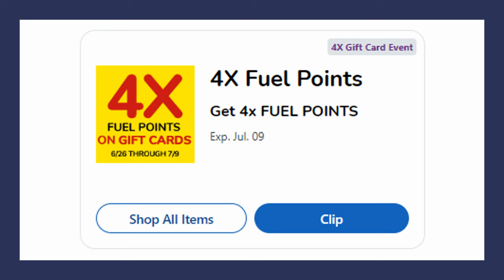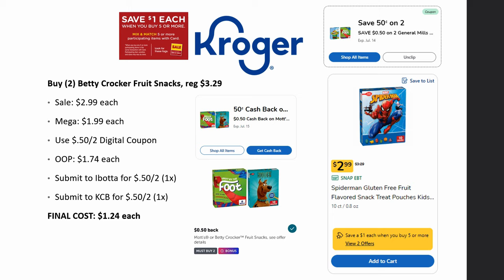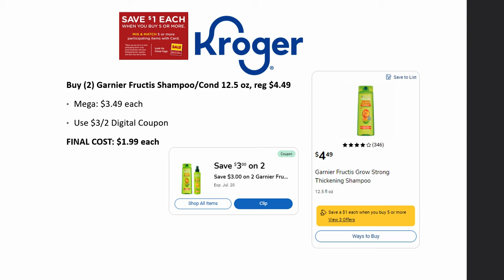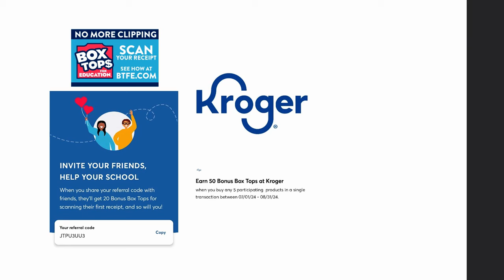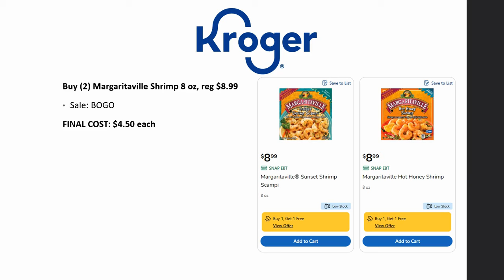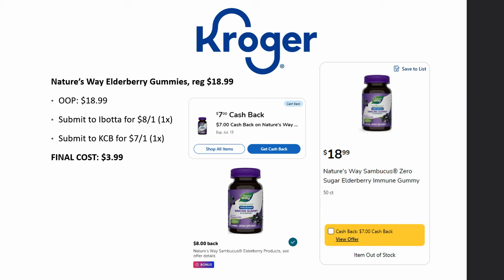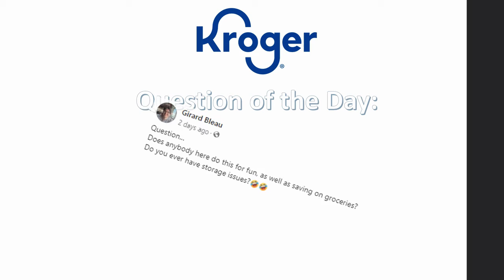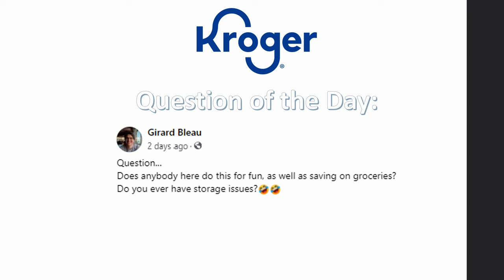*RUN DEAL* Kroger UPDATED Must Do Deals for 7/5-7/9 | More Mega Sale Deals & MORE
Checkout the Kroger UPDATED *MUST DO* Deals for July 5-9, 2024 in our Kroger Couponing this Week! This includes week 2 of the Buy 5 or More Save $1 Each MEGA SALE & Weekly Digital Coupon Sale, & MORE

Parlor: @ShoppingwithShana

Shopkick: BLUE382389
Merryfield- T4M42Q